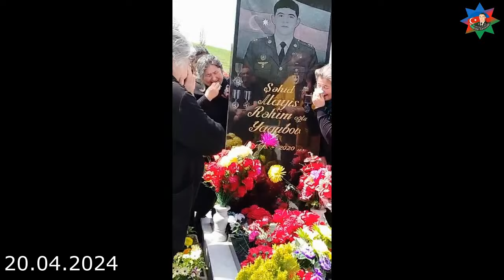Qazax Rayon Şəhidi Yaqubov Mayis Rəhim Oğlunun Mövludu 20.04.2024 Mübarizlər Cəmiyyəti